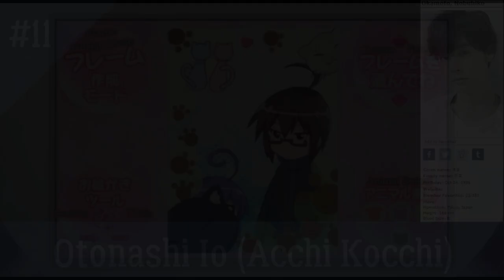My Top 15 Okamoto Nobuhiko Roles in Anime